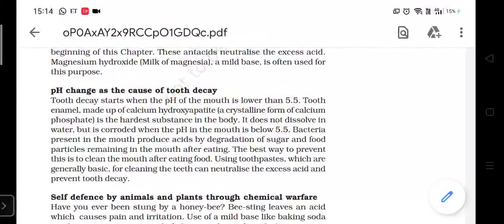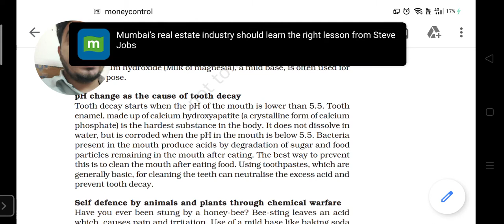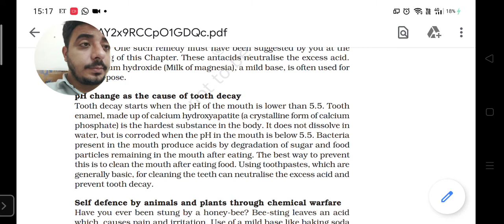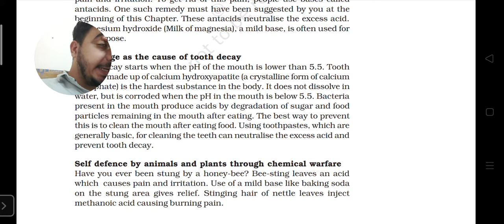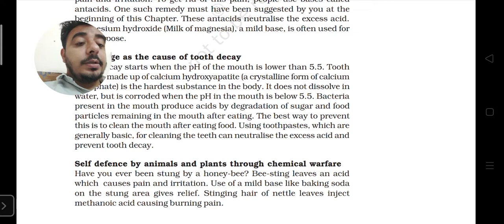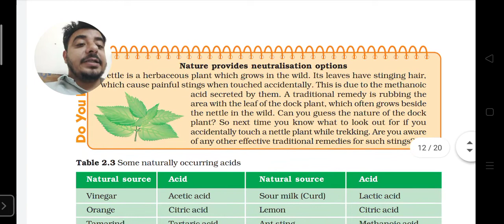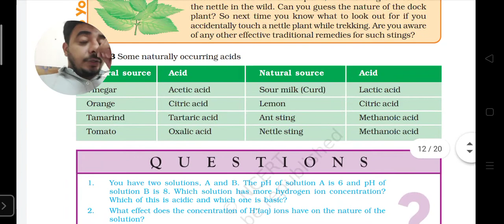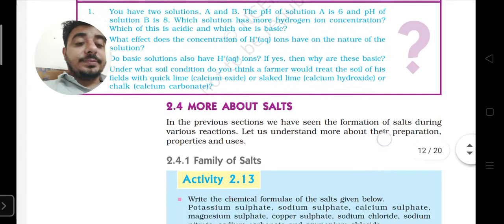NCERT | Standard 10| Science | Chapter 2| Acid base and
Importance of pH